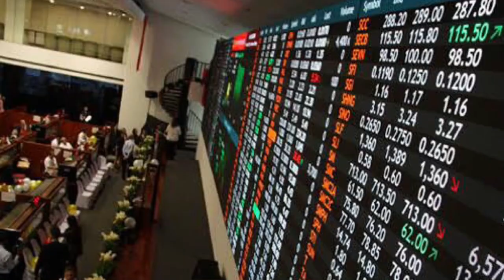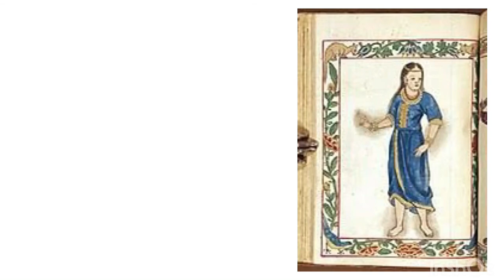Things You Should Know about LUZON, VISAYAS, and MINDANAO | PHILIPPINES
Here you will learn some important information about the three main island groups of the Philippines: Luzon, Visayas, and Mindanao.

Explore their tourist spots, experience their culture, and enhance your perspective about life.

CTTO of the photos.